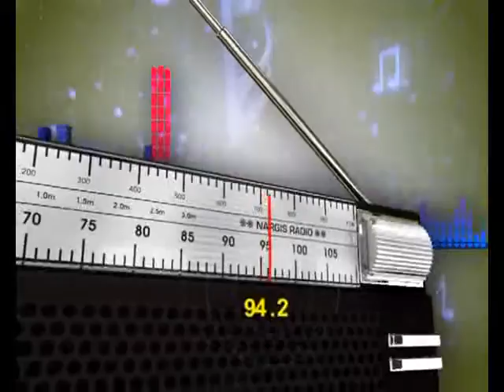SHarQTVaF NEWS 01 01 2017